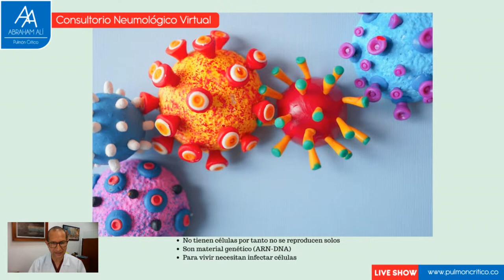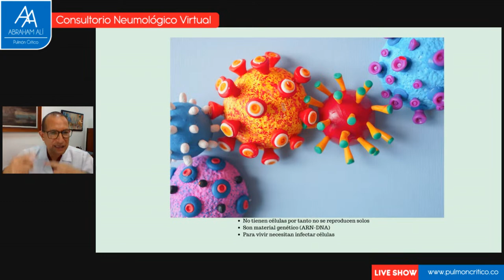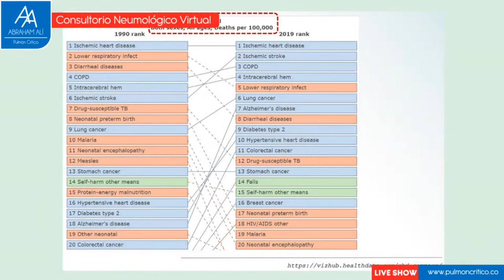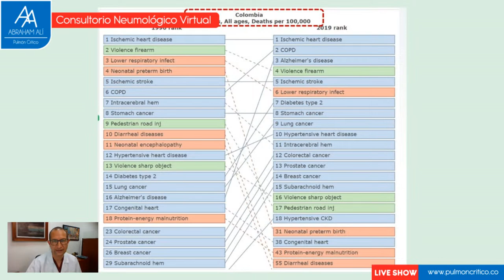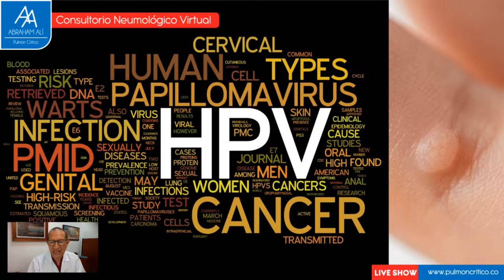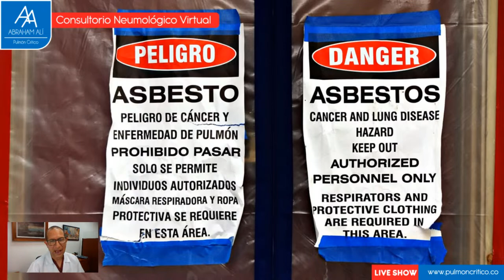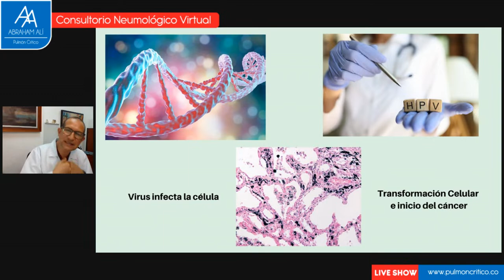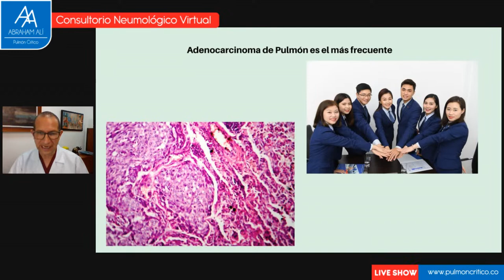Virus que causan Cáncer de Pulmón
Los virus tienen un importante efecto cancerígeno sobre algunas células, entre ellas las pulmonares. Conoce en este consultorio virtual, que virus son y como logran ese efecto.

El autor de este video es Abraham Alí Munive, médico internista, neumólogo e intensivista. Trabaja actualmente como Director Médico de la Fundación Neumológica Colombiana docente de las Universidades del Rosario y la Sabana en Bogotá Colombian.